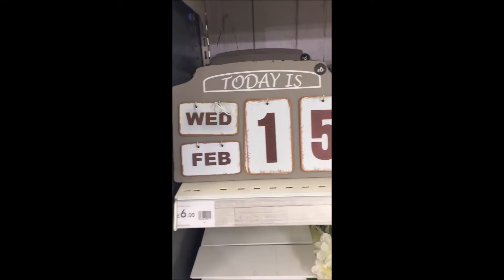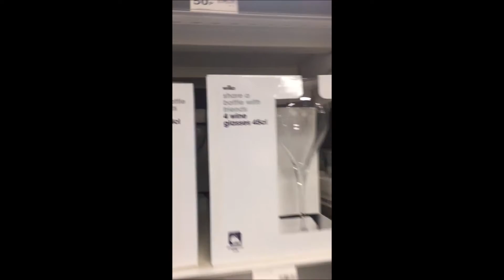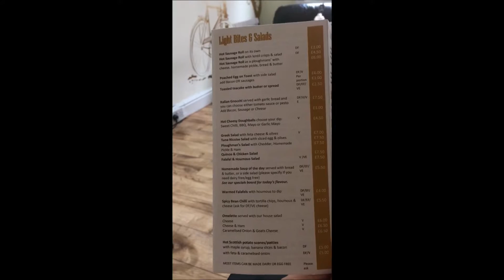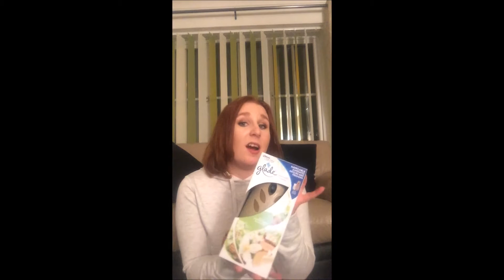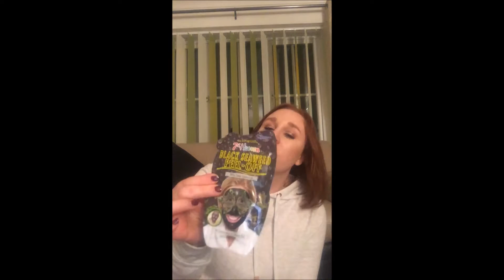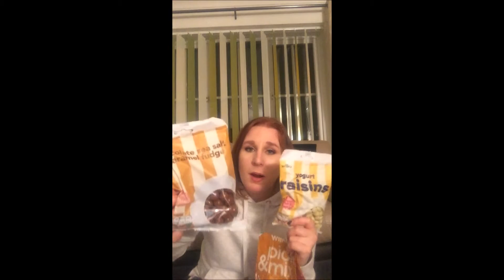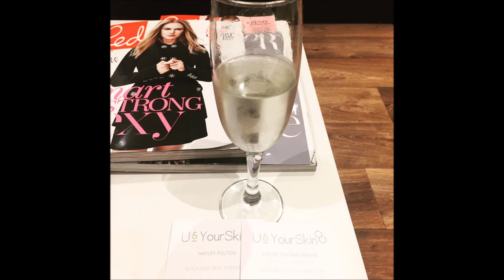My first weekly vlog!! VLog 1 11th February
My first ever Vlog starting on 11th February 2017. The vlogs contain my daily drizzle as well as trips to Lincoln, colds, Lottie London orders and Wilko hauls